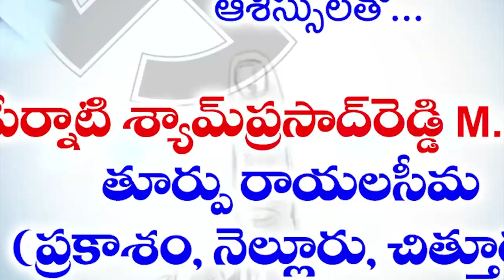వైభ‌వంగా మ‌ణికంఠుని జ‌న్మ‌దినం... శ్రీ అయ్య‌ప్ప‌స్వామికి విశేష పూజ‌లు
వైభ‌వంగా మ‌ణికంఠుని జ‌న్మ‌దినం...
- శ్రీ అయ్య‌ప్ప‌స్వామికి విశేష పూజ‌లు
- భ‌క్తి శ్ర‌ద్ధ‌ల‌తో అయ్య‌ప్ప భ‌క్తులు భ‌జ‌న‌లు